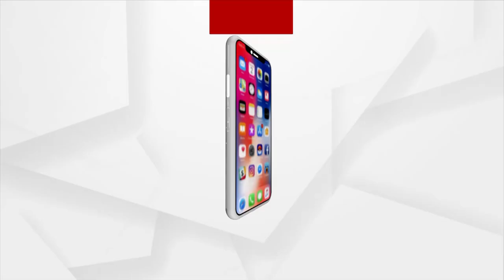ନୂଆ ଶିକ୍ଷାନିତୀର ସଫଳ କାର୍ଯ୍ୟକାରିତାକୁ ଗୁରୁତ୍ବ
ନୂଆ ଶିକ୍ଷାନିତୀର ସଫଳ କାର୍ଯ୍ୟକାରିତାକୁ ଗୁରୁତ୍ବ । ଶିକ୍ଷାକୁ ଦେଶର ମୌଳିକ ବିଚାର ସହ ଯୋଡିବା ଜରୁରୀ ...ଶୁଣନ୍ତୁ ଏନେଇ କଣ କହୁଛନ୍ତି ବରିଷ୍ଠ ସାମ୍ବାଦିକ ଅକ୍ଷୟ ସାହୁ